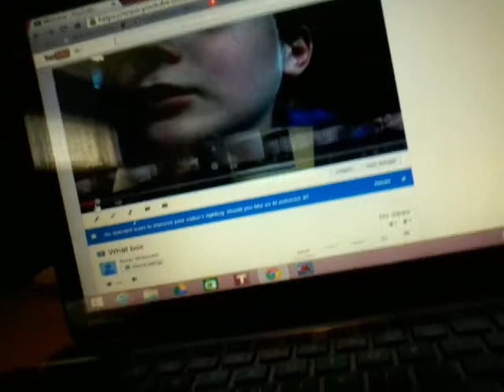Deal with it.